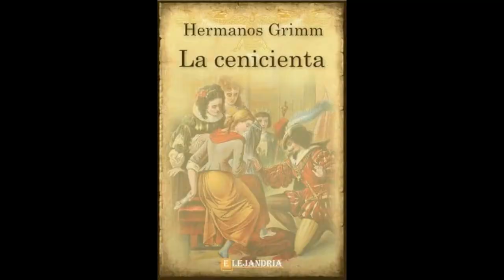LA VERDADERA HISTORIA DE LA CENICIENTA (CINDERELLA)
La historia original del cuento no es tan romántica como pensabas, pues no hay ni magia, ni ratones que hablan, y en su lugar hay mucha sangre y una madrastra y hermanastras realmente sádicas...

MUCHAS GRACIAS...